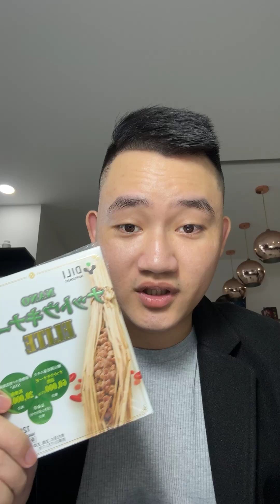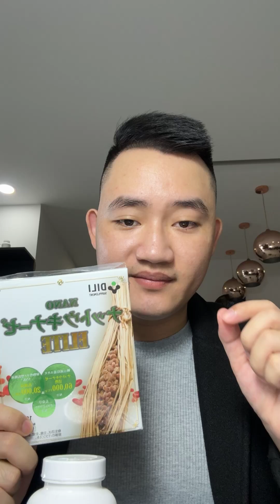Hướng dẫn sử dụng sản phẩm Đau Đầu, Mất Ngủ, Đau Vai Gáy, Tê Bì Chân Tay,…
Nhắn Số Điện Thoại để được Huy tư vấn giúp!
Số của Huy: 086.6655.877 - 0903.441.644

Mua Nhanh Ngay trên Live Stream này sẽ có Khuyến Mãi và Quà Tặng Đặc Biệt giành cho Những Khách Mua Số Lượng Lớn

Lưu Ý: Khuyến Mãi và Quà Tặng Số Lượng Có Hạn (Nếu số lượng hết sẽ dừng Chương Trình Khuyến Mãi và Quà Tặng - ai Mua Sớm sẽ có lợi hơn ạ)